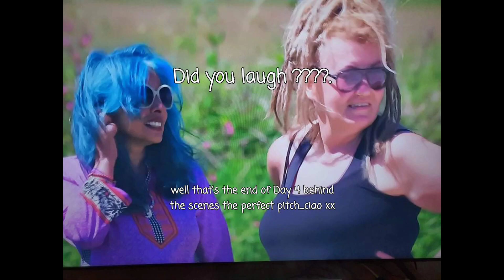Tree Tent !!!! Total Mayhem ..The Perfect Pitch. Behind the Scenes Day 4 part 3 Moony&Val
The first night at Kiteview Campsite , instead of staying in our camper vans we slept in the tree tent , which is available on this site...

Now if your fit and able getting into it will be easy... but for us two who are over weight ,unfit and have no strength it was blinking difficult !..

Laughed so hard that it made us even more tired to get in !!!..

But wow what a night under the stars    .. slept comfortably...